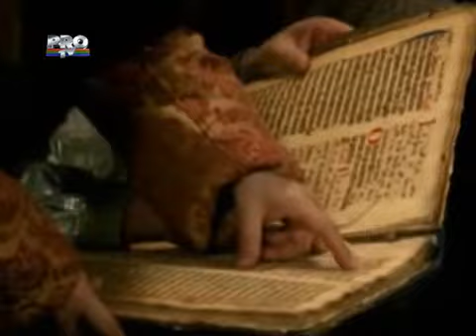”Nemuriciul”: ”Mama-lui-Ștefan- cel-Mare” (partea a-1-a)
Cine ar fi bănuit câte probleme a avut în viața reală Marele Voivod ... Poate doar Dimitrie Bolintineanu...